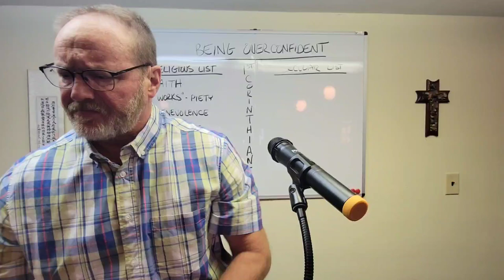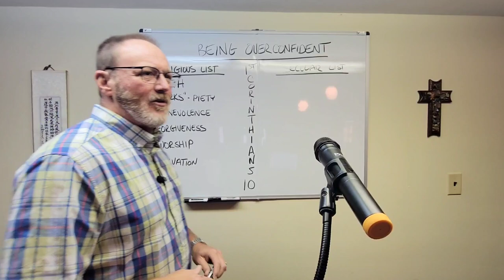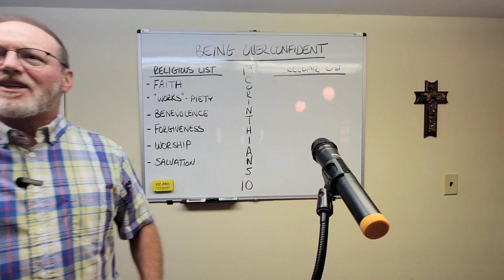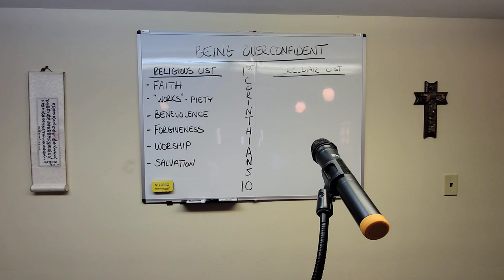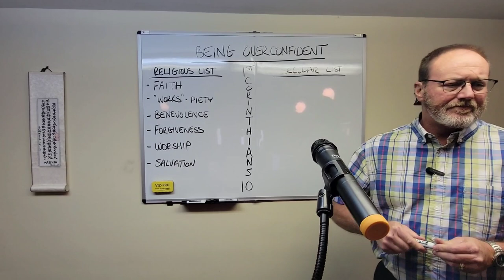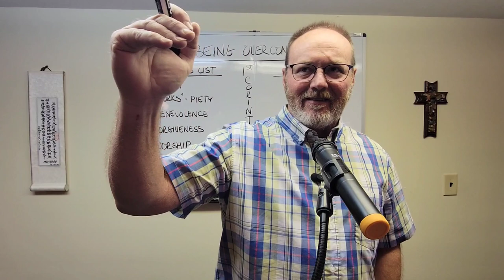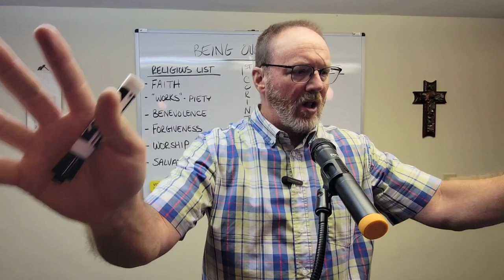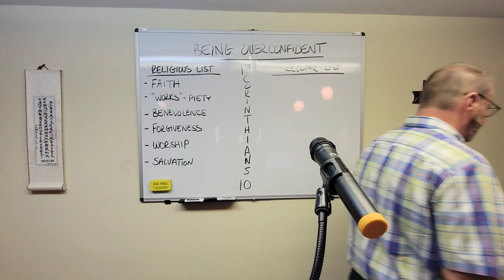1st Corinthians 10 part one - over confidence is problematic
1st Corinthians 10 part one - over confidence is problematic